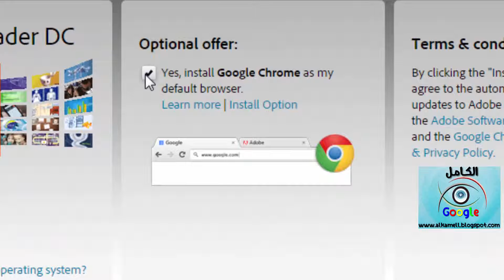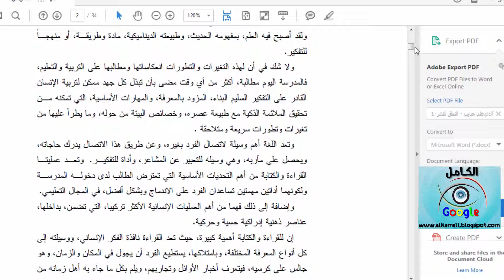How to download Adobe Reader to open PDF file Free كيف تحميل برنامج ادوبي ريدر لفتح ملفات PDF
The Facebook account to communicate